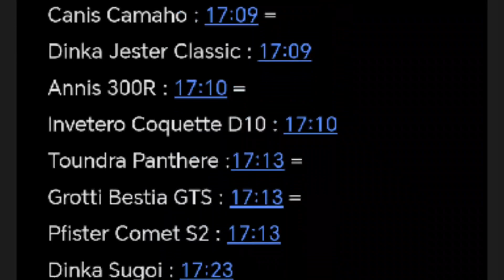GTA Online Autó Teszt - Domináns autók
A mai részben két autó, a Dominator GTT és a Dominator GT lesz letesztelve.

fire.redbird

Xbox Gamertag:

Fire Redbird 01